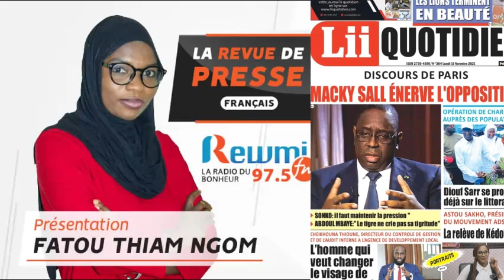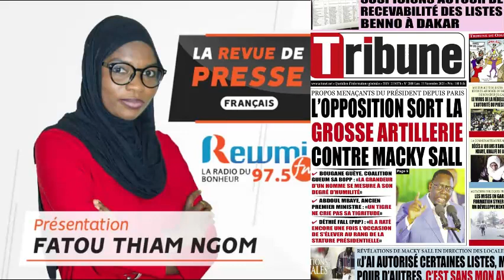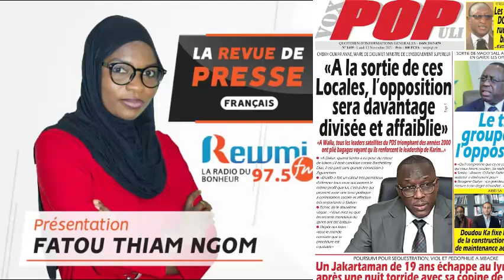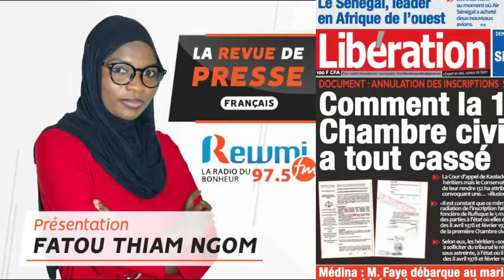REVUE DE PRESSE DU 15 11 2021 AVEC FATOU THIAM NGOM FR